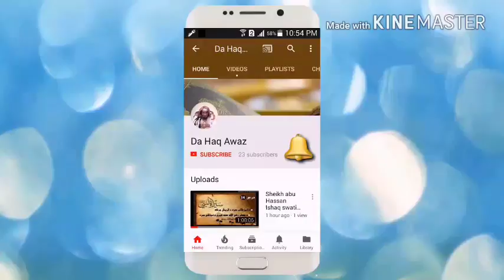Dora E tadabur Al Quran Dars 28 | دورہ تدبر القرآن - درس 28 | Sheikh Abo Hassan Swati | Da Haq Awaz